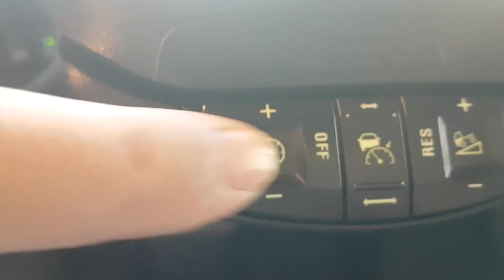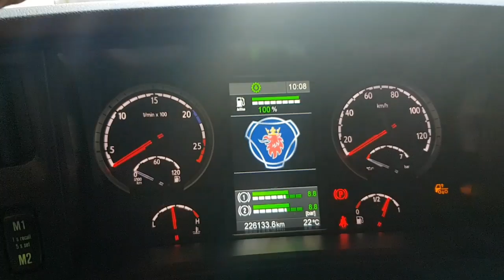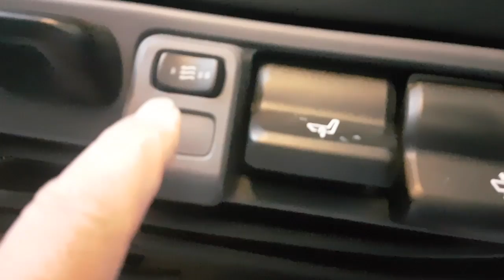MANOBRANDO SCANIA/lausanne Suíça Diário De Bordo De Um Caminhoneiro Suíça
Contato comercial do canal : Os melhores caminhões do mundo, os caminhões mais top diário de bordo de Um Caminhoneiro caminhões ao extremo caminhões bonitos caminhões americanos, caminhões e bitrem e Rodotrem treminhão, o dia a dia de um caminhoneiro na estrada, o sofrimento as alegrias humor a nostalgia as cidades conhecidas a liberdade as comidas as paradas das estradas, muita entrevista, pessoal do trecho, as cargas pesadas, Brasil caminhoneiro. Suíça o país das maravilhas e da perfeição. Meu dia à dia na Suíça,vivendo na Suíça e passeando por vários  lugares da Suíça e Europa mostrando  belíssimas paisagens, cultura e história.

Scania fazendo entrega urbana.
Transporte e mobilidade urbana uma técnica usada por transportadoras para agilizar as entregas é a alternativa de utilizar esse tipo de caminhão e com isso ganhar tempo.

Belíssima scania top manobrando no mercado

 scania
Caminhões Europeus,qualificados,Truck extremo,Caminhões extremamente forte,potência,força,torque. Manobras de carretas,diario de bordo de um caminhoneiro, manobrando carreta,

O scania mais potente do mundo.